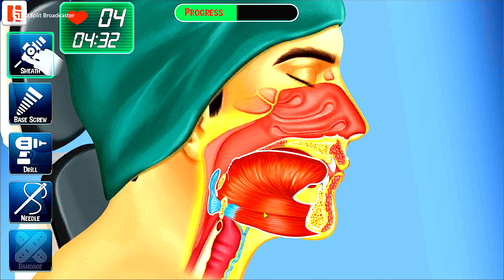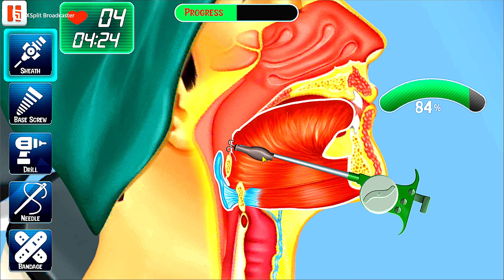3D THROAT TONGUE CANCER, BREATHING TUBE ALL SURGERY VIDEO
3D THROAT TONGUE CANCER, BREATHING TUBE ALL SURGERY VIDEO
About:-TEAM KGP Is A You Tube Channel, Where You Will Find Gaming Videos In Hindi, I Hope This Video Was Useful And You Will Like It, If You Press The Thumbs Up Button.